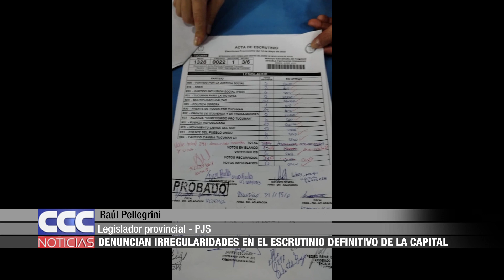06 Denuncian irregularidades en el escrutinio definitivo de la capital